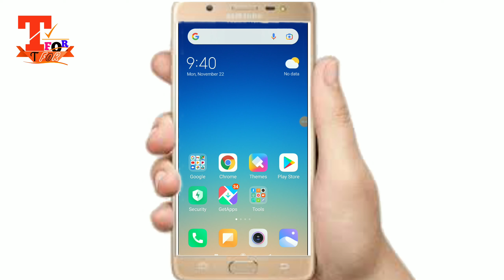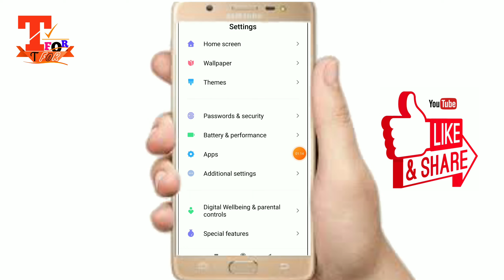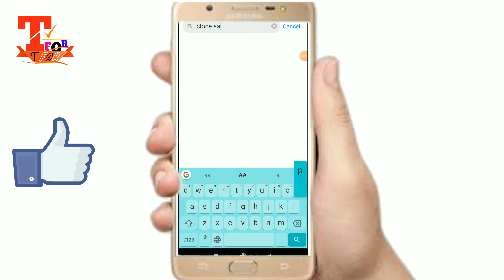ek mobile me do google pay kaise chalaye new trick !! how to use two google pay in one mobile hindi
Dosto aaj aap latest ek mobile me do google pay kaise chalaye new trick | how to use two google pay in one mobile in hindi easy way
how to use 2 google pay aap in one mobile
1 mobile me 2 google pay kaise chalaye
how to use 2 google pay in one phone 2021
ek mobile me 2 goole pay aap kaise chalaye
how to use two google pay account in one phone
ek phone me 2 google pay kaise chalaye
two google pay account in one mobile
Ek mobile me 2 g pay aap kaise use kare
1 mobile me 2 google pay kais chalate hain
one phone 2 google pay